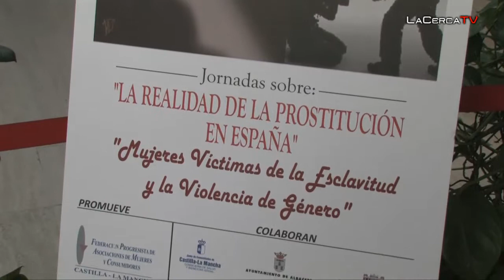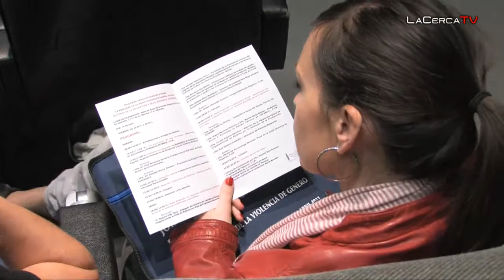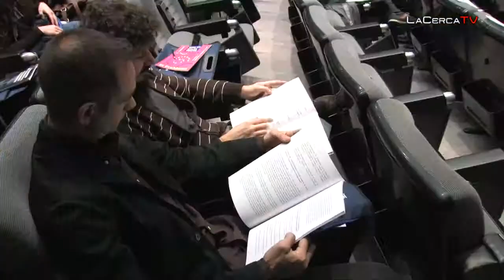FEPAMUC organiza en Albacete unas jornadas sobre la prostitución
- Bajo el título "La realidad de la prostitución en España: mujeres víctimas de la esclavitud y la violencia de género", la Federación Progresista de Asociaciones de Mujeres y Consumidores de Castilla-La Mancha (FEPAMUC) ha celebrado en el salón de actos de la Diputación Provincial de Albacete unas jornadas encaminadas a analizar el fenómeno de la prostitución desde diferentes puntos de vista. El foro ha contado con la presencia destacada de la directora del Instituto de la Mujer de Castilla-La Mancha, Ana de la Hoz, la presidenta de FEPAMUC, Maite Malagón, y la profesora de la Universidad Complutense de Madrid, María José Barahona, encargada de la conferencia inaugural. Todas han coincidido a la hora de señalar la necesidad de erradicar la prostitución en nuestro país, teniendo en cuenta que se trata de un claro ejemplo de violencia contra la mujer. No hay que olvidar, que en la actualidad, entre el 80 y el 90% de las cerca de 4.000 mujeres que ejercen la prostitución en Castilla-La Mancha, son víctimas de la esclavitud y de la trata con fines de explotación sexual. Gracias a la aprobación de la Ley de Igualdad de la Región, se ha dado un paso importante en la ampliación de sus derechos, poniendo a su disposición los mismos recursos de los que disponen las víctimas de los malos tratos.